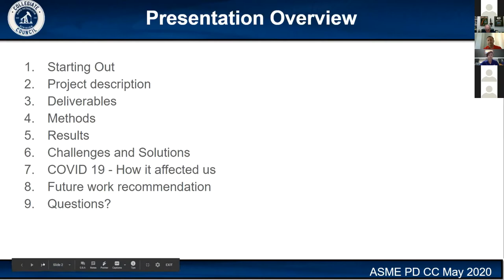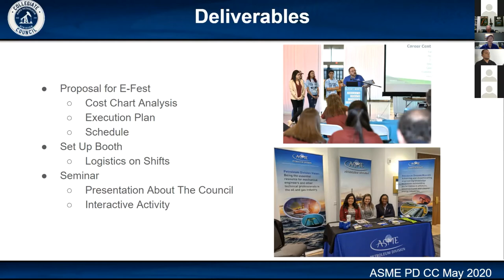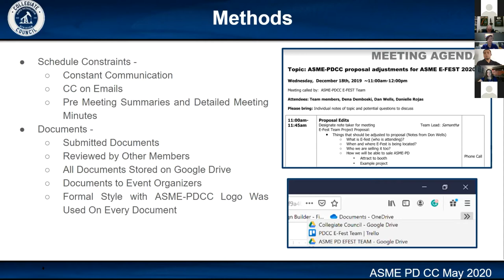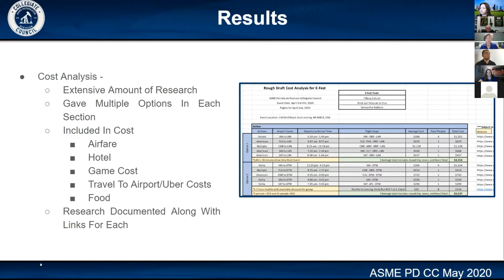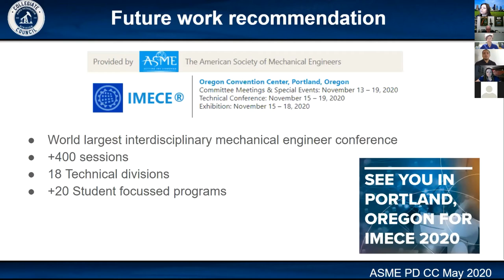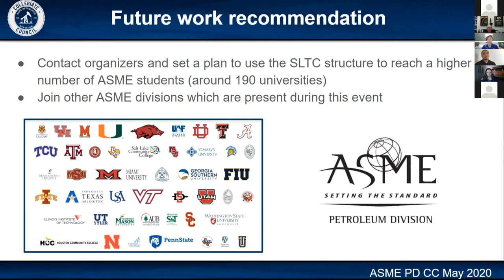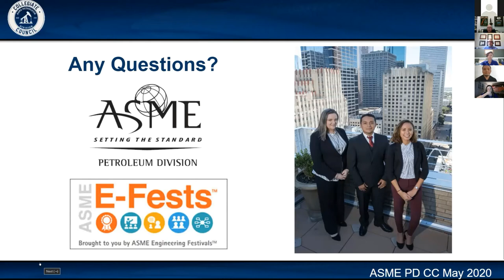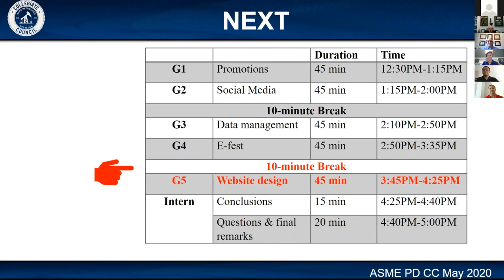CC Final Presentation: EFest Team 06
The 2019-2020 Collegiate Counci's Final Presentation. Team EFest as presented by: Erick Pena, Samantha Robbins and Tiffany Calcutt.